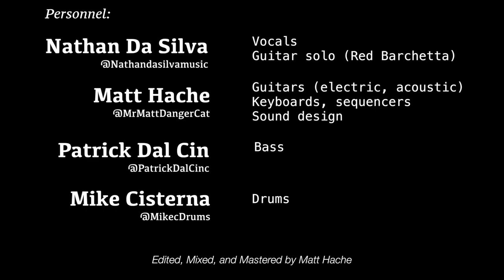The Moving Pictures Project - Full Album Tribute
Today marks 40 years of Rush's Moving Pictures album, so here's the full tribute from last year!

I've received many kind words, messages and comments about this little project, and I appreciate each and every one of them. This is definitely one of the things I'm more proud of. I can't understate how integral Nathan, Patrick, and Mike were to this whole thing. They absolutely slayed their parts and I could not be more proud.

For now, here's each video consolidated into the full album. Hopefully it should tide you over until the next one, Enjoy!

For any of you Audio Engineer nerds watching this, I am happy to provide multitracks. They're perfect for students looking to expand a portfolio. My personal Instagram is listed below and I can be contacted there!

Nathan da Silva - Vocals
Matt Haché - Guitars, Keyboards
Patrick Dal Cin - Bass
Michael Cisterna - Drums

All instruments engineered by the respective players in their own homes.
Mixing & Mastering by Matt Haché